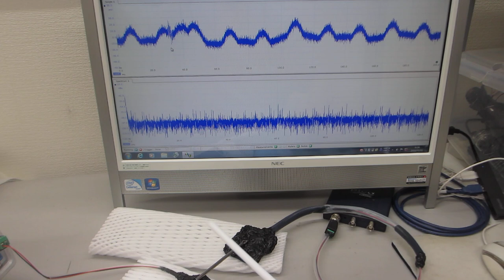オリジナル超音波実験ーー超音波プローブの発振制御による、表面弾性波の伝搬制御技術開発ーー（超音波システム研究所）